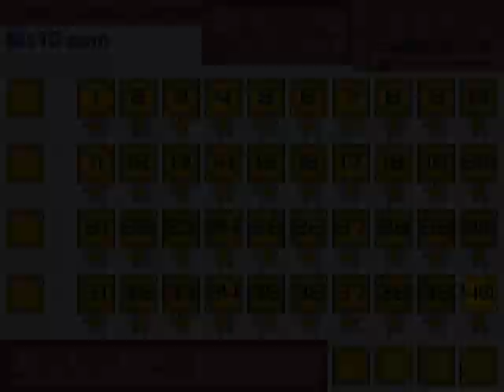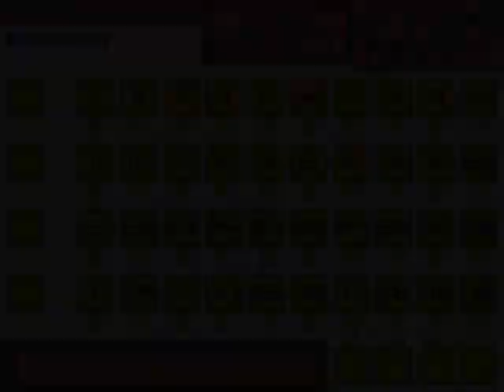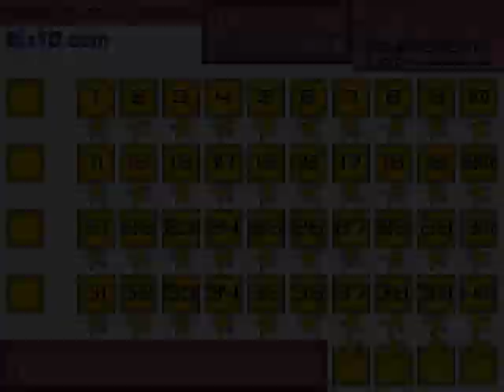Grav Escape Walkthrough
This is a walkthrough of the game "Grav Escape".

Game created by Genwhite240
Game description (from creator):
Mr. Bunny was captured and given experimental gravity controlling powers by an evil corporation! Try to escape from the confines of the mad science laboratory and discover the truth!

Controls are visually covered in the beginning of the game, which includes moving with the arrow keys, and jumping with space. When encountering gravity, you can also reset gravity to normal with S.